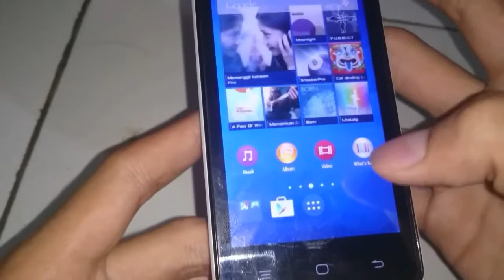Costum Rom Xperia Z4 For Andromax C3SI Review